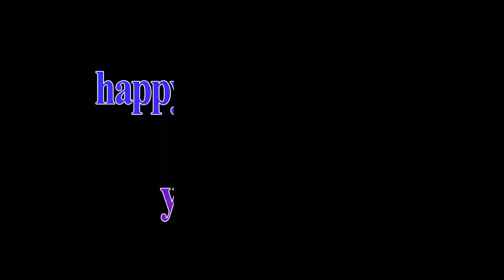Happy New Year 2022 Status | New year whatsapp status | like subscribe share